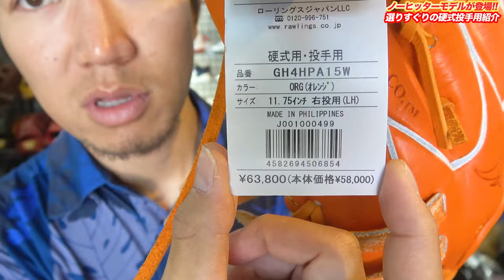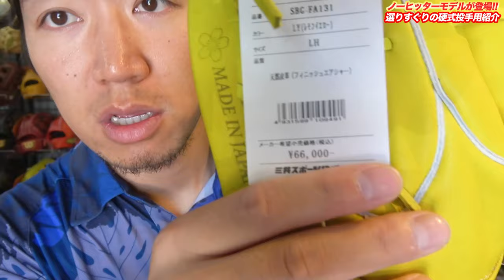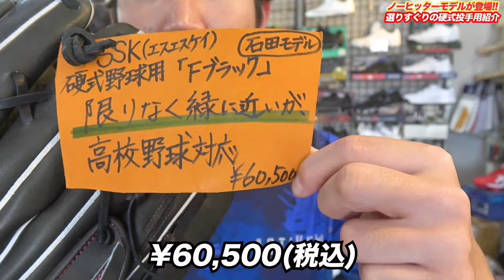【プロモデル】硬式投手用にプロモデル登場！！今話題のノーヒッターモデル！！緑っぽい黒で高校生も使用可能！！